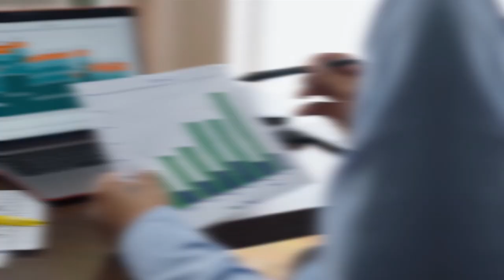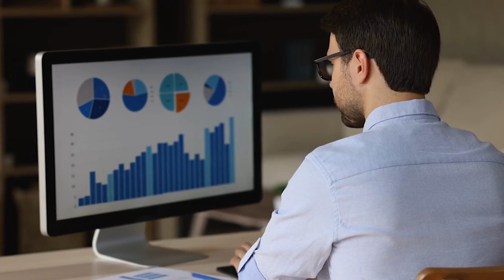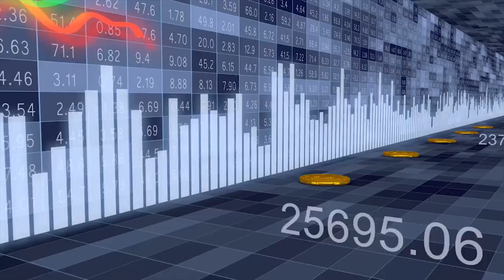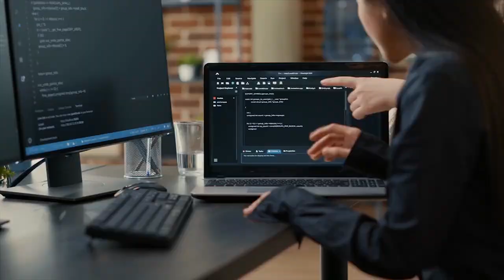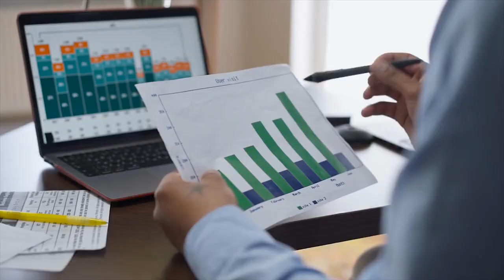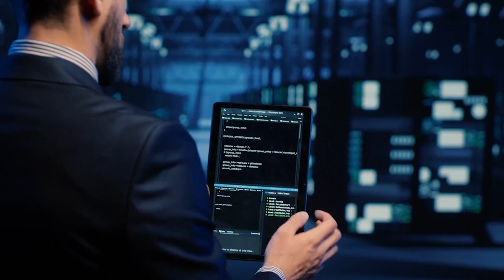AI Farming: Unleashing the Future of Agriculture!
AI, AI Future, AI Evolving, Agriculture, AI in Agriculture, Artificial Intelligence, AI Farming.

The agricultural industry faces several difficulties, including unforeseen circumstances like crop diseases and unfavourable weather. farmers are under tremendous strain to expand production and fulfil increased demand as a result of a growing global population and development. ai can help in this situation by providing creative solutions that minimise risks and guarantee manageable results. We will discuss important topics including marketanalysis , riskmanagement , seed breeding, soil monitoring, crop protection, resources optimization, and automation as we examine how ai may alter agriculture in this video. So let's get started and learn how ai can change the way farming is done in the future.

About AI Rewind
🎥 Videos about AI, Facts, Future, Secrets
🎨 Written, voiced and produced by AI Rewind